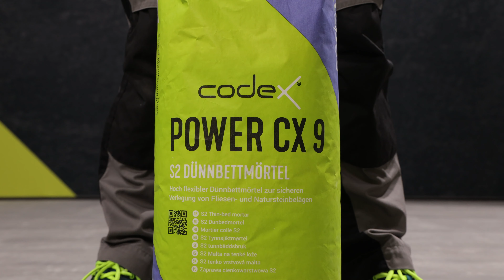SCAN TO PLAY - Stärkste Verformungen ausgleichen mit dem flexiblen S2 Dünnbettmörel codex Power CX 9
Kurz und knapp, ganz ohne Text!
Das sind die neuen codex Scan to Play Anwendungsvideos. Hier erklären wir die Anwendung unserer Produkte Schritt für Schritt und zwar sprachenunabhängig für Jedermann.
Ein Video – der volle Überblick!

Der Power CX 9 ist ein hoch flexibler Mörtel zur sicheren Verlegung von Fliesen- und Natursteinbelägen.
Der 1-komponentige S2-Dünnbettmörtel ist extrem verformungsfähig und kompensiert Spannungen zwischen Untergrund und verlegtem Belag. Der codex Power CX 9 garantiert ein dauerhaft hochwertiges Ergebnis und ist trotz extrem hohen Kunststoffanteil sehr leicht zu verarbeiten.

Scan to Play - Compensate for the strongest deformations with the flexible S2 thin-bed-mortar codex Power CX 9
Short and concise - without any words at all!
These are the new codex Scan to Play application videos. Here we explain the use of our products step by step and in a language independent manner for everyone.
One video - the full overview!

Power CX 9 is a highly flexible mortar for the safe installation of tile and natural stone coverings.
The 1-component S2 thin-bed mortar is extremely deformable and easily compensates for tension between the substrate and the installed covering. codex Power CX 9 guarantees a long-term and high quality result and is easy to apply despite its high amount of plastic content.

Kontakt zur codex Anwendungstechnik